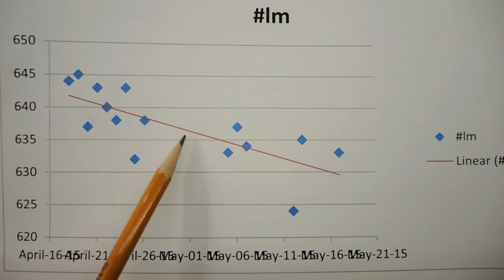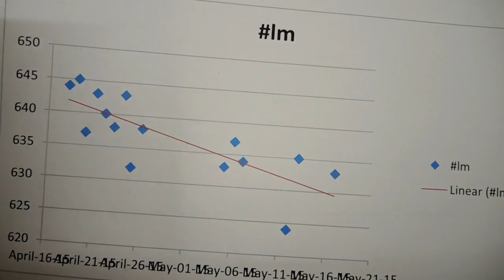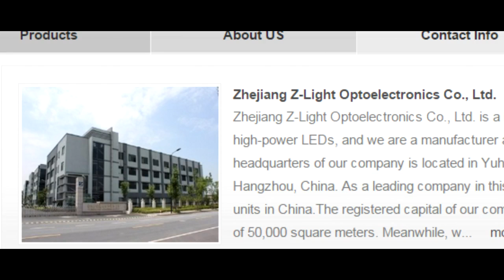Filament LED Long Term Test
A look at the service life of the filament LED.  Much speculation on the internet that heat management of a filament is not possible which would lead to a poor service life.  Time for a little reliability engineering study!